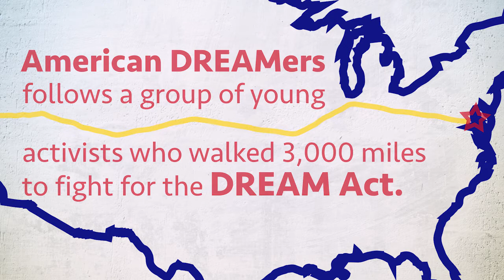American DREAMers World Premiere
In honor of Immigrant Heritage Month, FWD.us partnered with American DREAMers – an inspiring documentary about young undocumented immigrants who walked 3,000 miles from San Francisco to Washington D.C. to advocate for immigration reform – for the film's world premiere at the Los Angeles Film Festival!